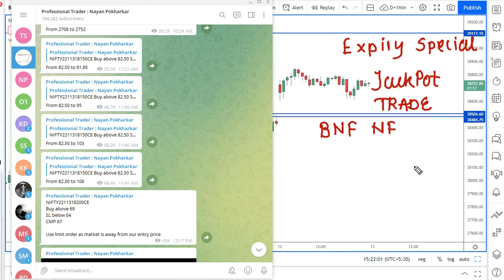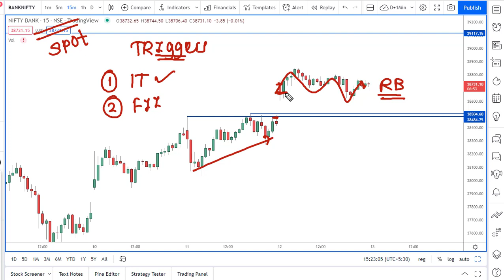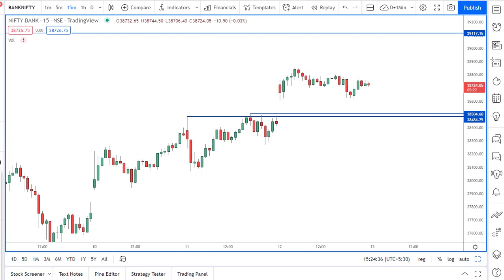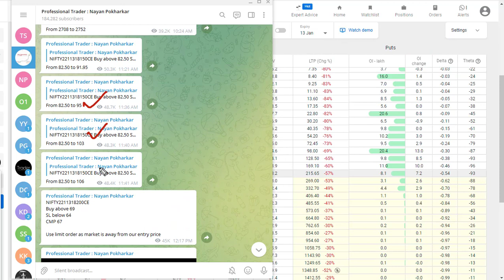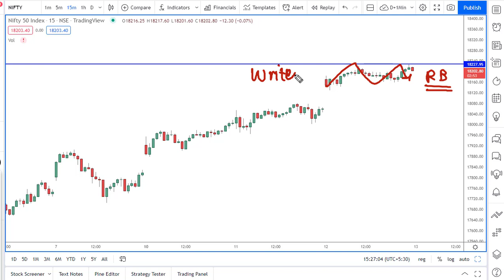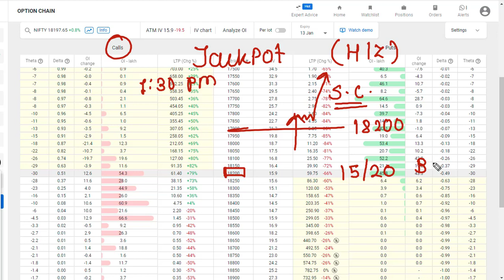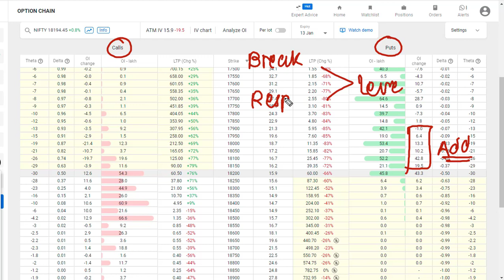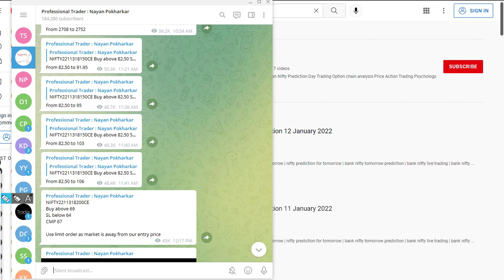Expiry special bank nifty prediction 13 January 2022 jackpot trade logic explained